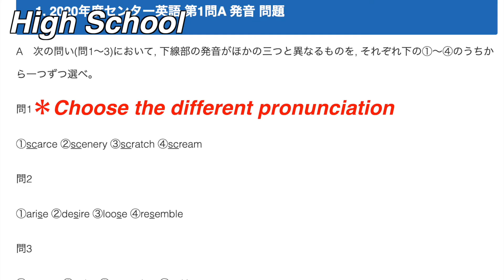Why am I bad at English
【profile】
22 years old/ 100% Japanese/ CS major
Orange Coast College(CA) → Texas Christian University(TEXAS)
Love: Apple Products, Workout, UNIQLO, ZARA